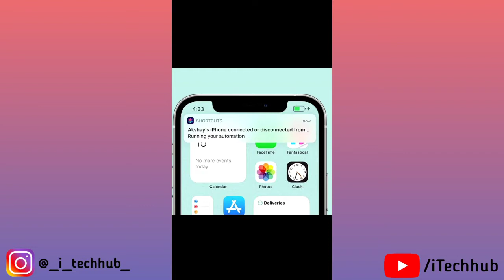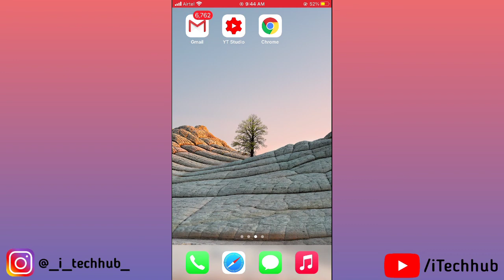How To Turn Off Shortcuts Notifications iPhone In iOS 14.4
Today, I Will Show You  In This Video How To Disable Shortcuts Notifications iOS 14.4

When Any Shortcuts Allow That Time Show The Notifications On iPhone As Well As iPad.

Best Deals
Boya M1 Mic
iPhone 12 Pro Max
Aiprpods Pro
iPhone Charger
Mag-Safe Charger